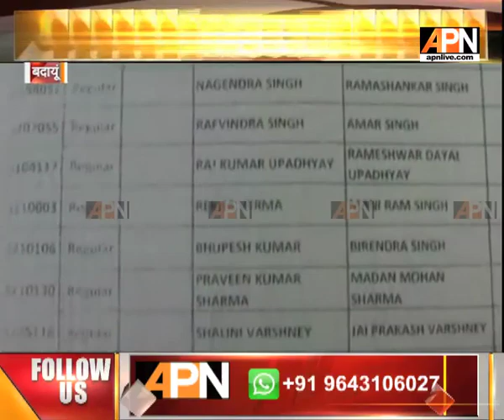88 teachers were working on fake documents in Badaun , UP